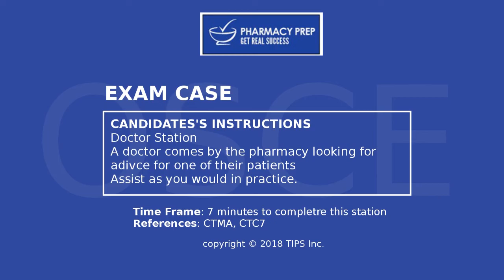OSCE stations [PEBC] pharmacist counseling case scenarios script doctor interview dialogue example